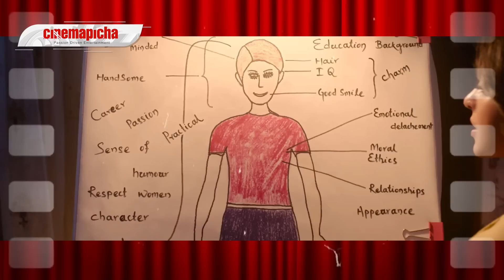Miss Shetty Mr Polishetty Movie Review